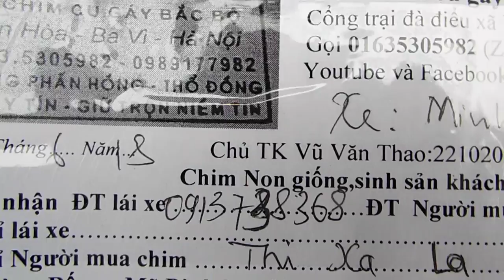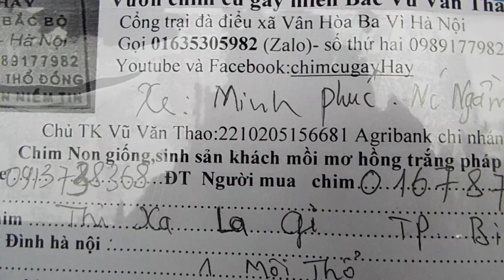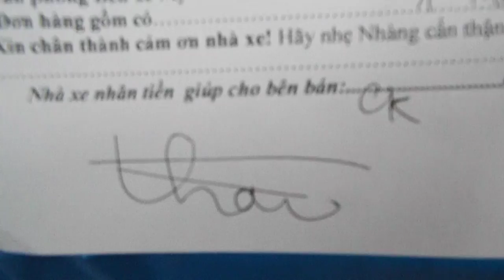CHUYển chim cu đi Bình Thuận cho anh em